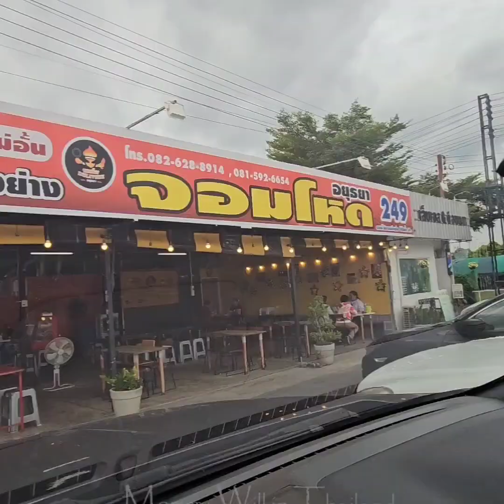Kamayan sa Thailand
Fist time experience ng aking Thai family ang kamayan.